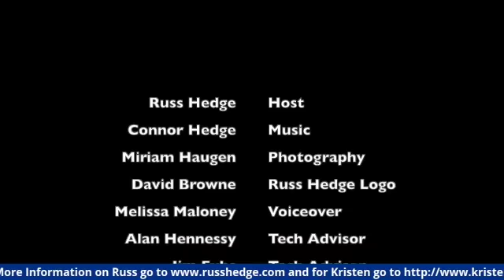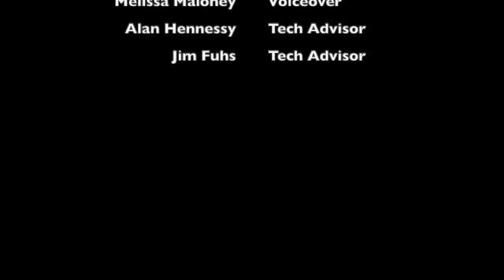Better Relationships, Better Life - A Conversation with Russ Hedge, Inspiration Specialist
Join Inspiration Specialist Russ Hedge and I as we talk about how improving your relationships--romantic or otherwise--ultimately improves your life in all areas!

Russ is a Inspiration Specialist who helps people in their marketing to connect with the right people to grow your business and reach new heights!